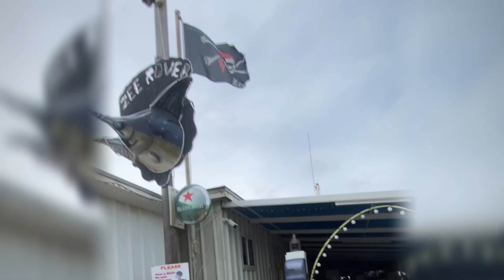ARUBA One Happy Island: First Impressions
Aruba, Jamaica ooh i wanna take ya ...
I traveled to Aruba during the pandemic.
Here are my first impressions
@arubatourism is open‼️ I had the most incredible impromptu escape. One must take the PCR test (between 72 and 12 hours) before getting on the plane (OR take it when you land and quarantine until you get the results - usually within 24 hours)
Keep your mask 😷 on, sanitize, and get a temperature check everywhere you go. The late-night curfew is still in effect. Beaches, attractions, and most restaurants are open but with reduced capacity.
Call me, Professor Aruba, or google the arubatourism website for up-to-date info
Next time you can, gotoaruba.